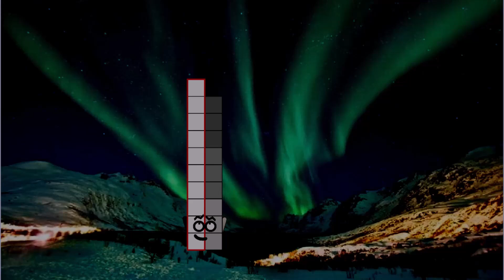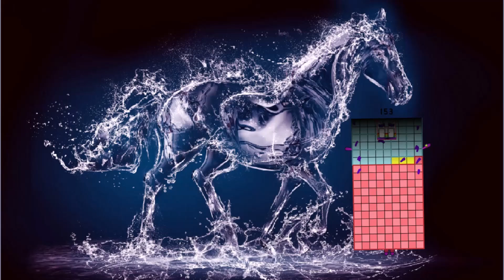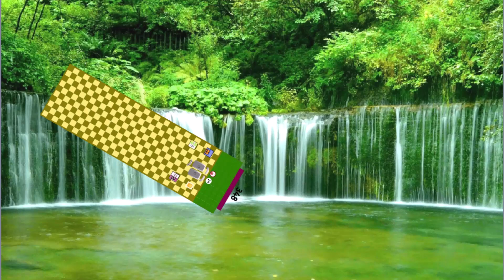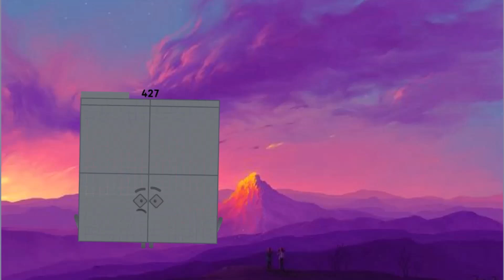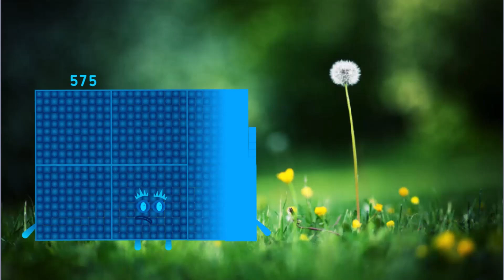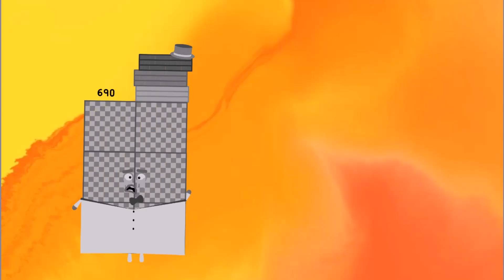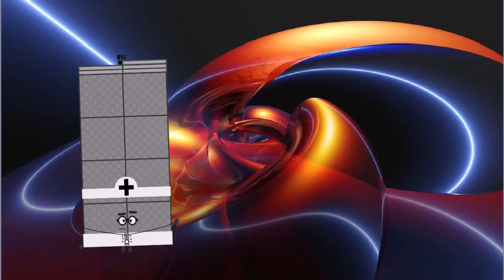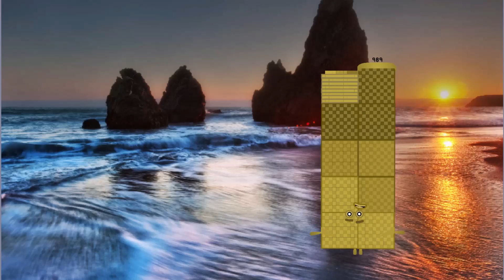UncannyBlock Band Giga Different (Full: 1 to 1000) [Not made by Kids ]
Credit to: zavodilathenb, thank my idol.